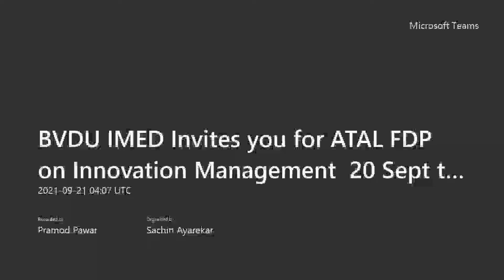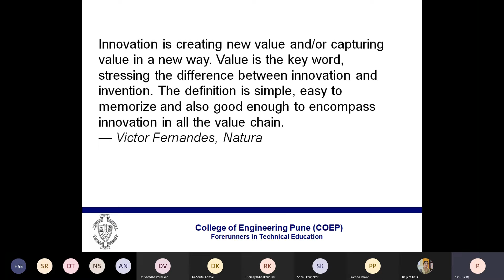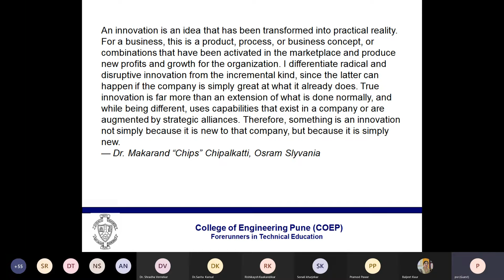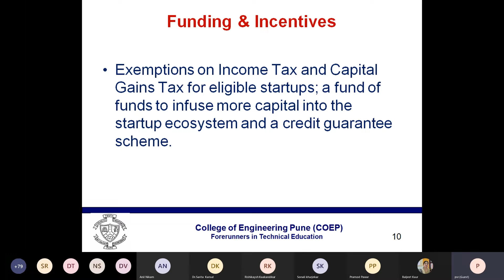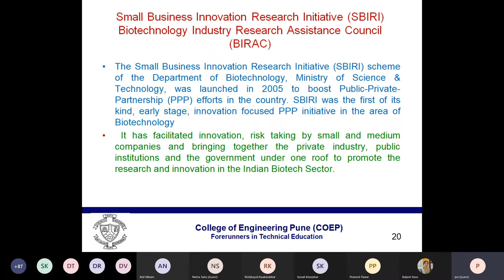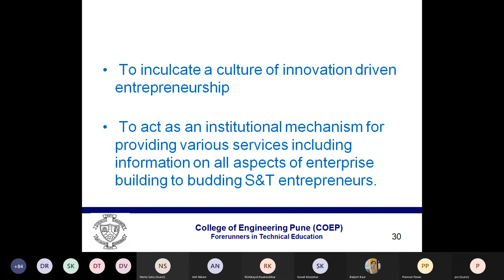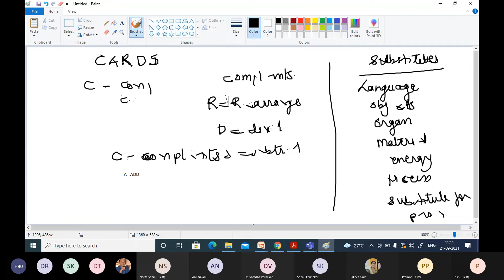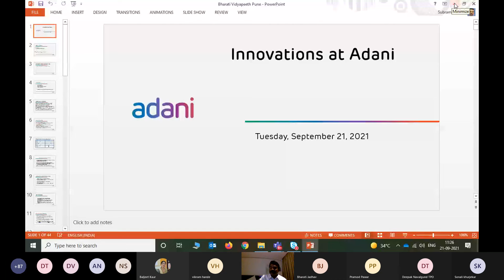IMED- Innovation Mgmt day 2 -Dr Archana Thosar on Govt Schemes for Promoting Innovation